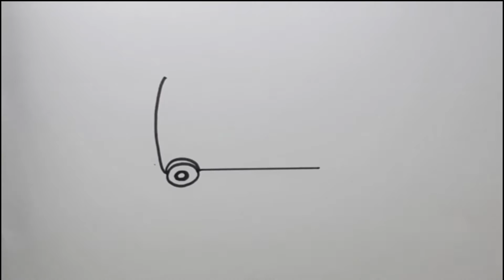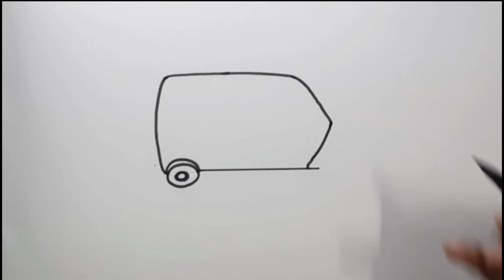How to draw an auto rickshaw.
Hi, easy drawing for kids youtube channel me aap sab ka swagat hai. i will make daily cute and easy drawings for kids and for beginner. if you like my videos then like and subscribe my channel. thank you so much.

About this video- dosto, aaj ki is video me maine bataya hai ki kis tarike se aap easy auto rickshaw ki drawing bahut hi asaani se bana sakte hain .maine is video me auto rickshaw ko step by step banake dikhaya hai. ummid hai ki aapko ye auto rickshaw ki drawing pasand aayegi. thank you so much.

Classmate Drawing Book - Unruled, 40 Pages, 210 mm x 297 mm - Pack Of 4

Camlin Kokuyo Brush Pens, 24 Shades (Multicolor)